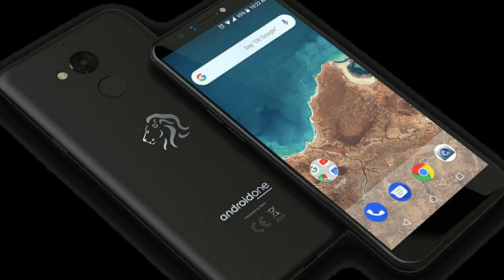Mestyat Betna | ቀዳዊ ዝኾነ መላኺ'ውን ኣሎ